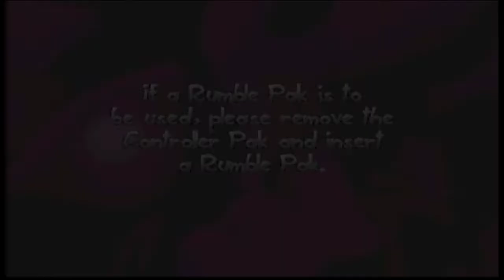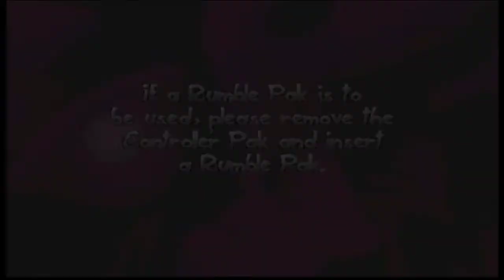Buck Bumble Widescreen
is a link to a widescreen patch for the US version of Buck Bumble.